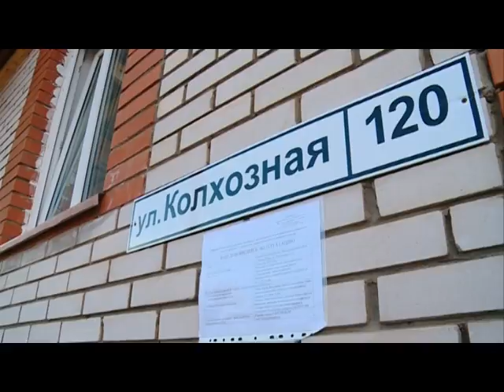18 04 17 Александр Бречалов - итоги визита в Малопургинский район